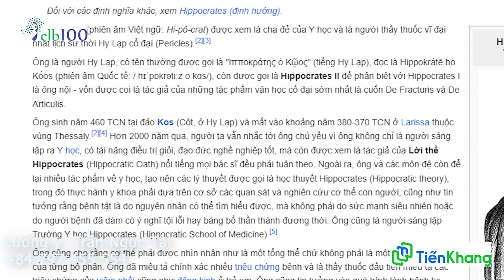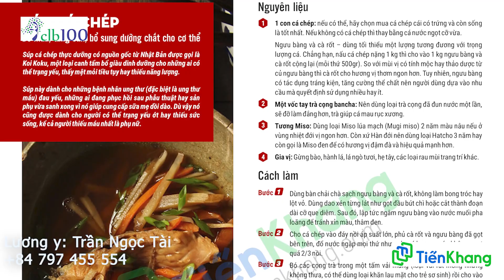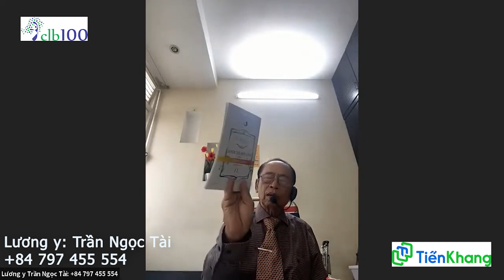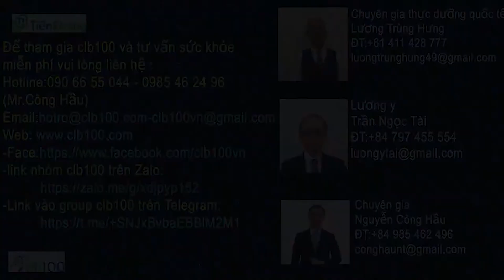#149 Bệnh lao hạch lối sống thuận tự nhiên có chữa được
- Lao hạch bạch huyết ngoại vi là một bệnh viêm mạn tính ở hệ thống hạch bạch huyết ngoại vi (hạch cổ, hạch bẹn, hạch nách…) do trực khuẩn lao (phổ biến nhất là Mycobacterium tuberculosis) gây nên, thường gặp ở trẻ em và thanh niên.
Trước tiên ăn uống quân bình âm dương:
1. Hít thở không khí biển
2. Đi chân trần trên cát (chân đau thì không nên đi đứng tại chổ)
3. Tắm nắng
4. Tắm cát
5. Thiền cầu nguyện, tập tĩnh tâm có định hướng
6. Áp dụng thực dưỡng hiện đại, tránh ăn câu số 3, ăn theo câu số 5.
7. Dùng trợ phương.
- Link học qua zoom:
ID: 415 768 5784 - Passcode: clb100